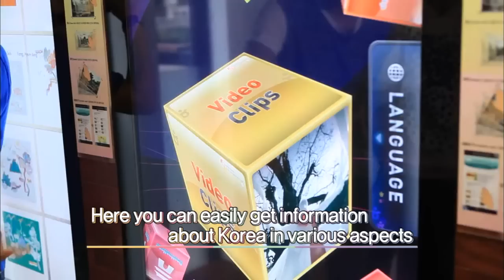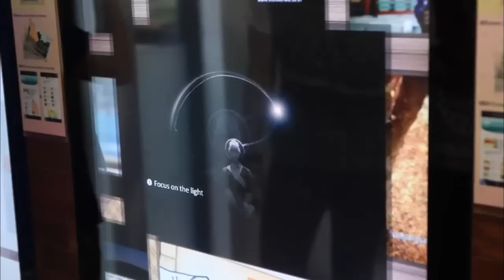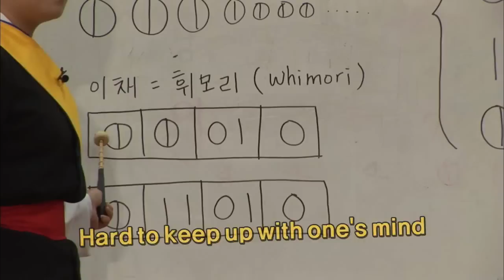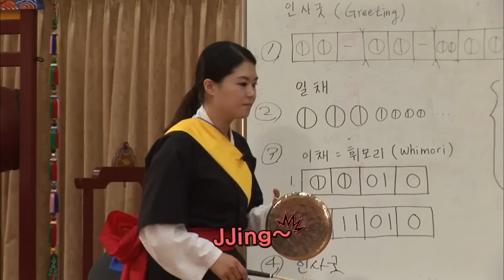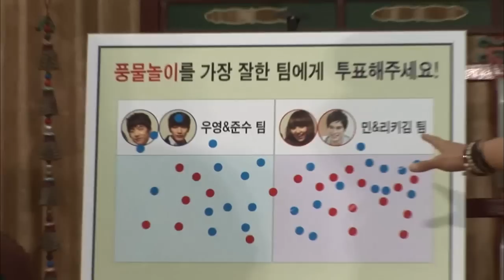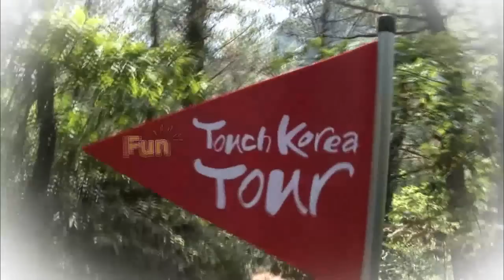[KTO Jakarta] Touch Korea - Fun Tour Episode 1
Touch Korea Tour - Fun Tour Episode 1
Junsu and Wooyoung 2PM, Min Miss A Team